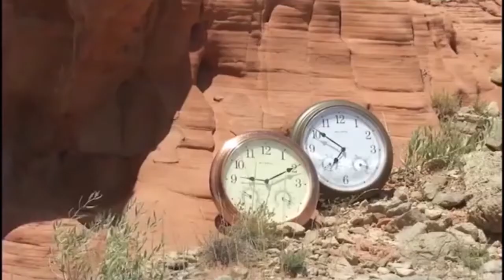Bad Movie Friday...Neil Breen Pass Thru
what's going on guy's james here to bring you another video and in this on i do my weekly bad movie friday and for this friday's video i do neil breen's pass thru.